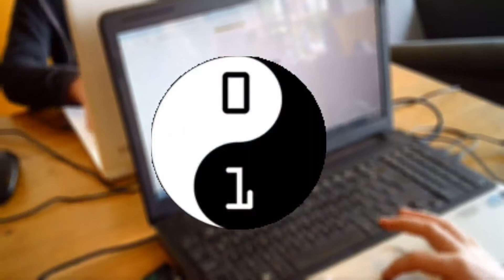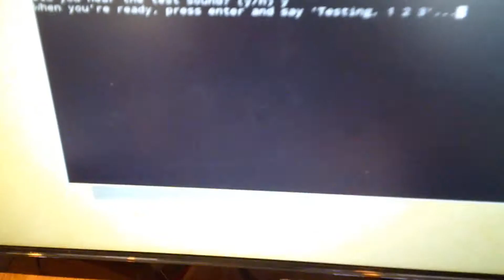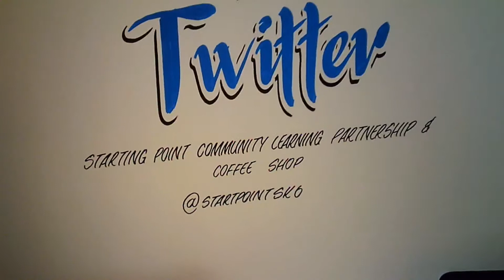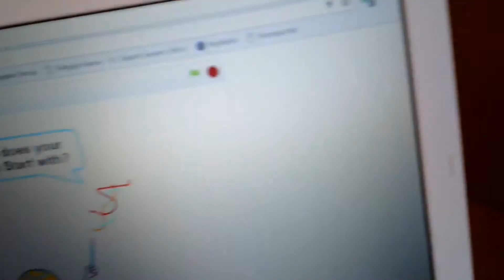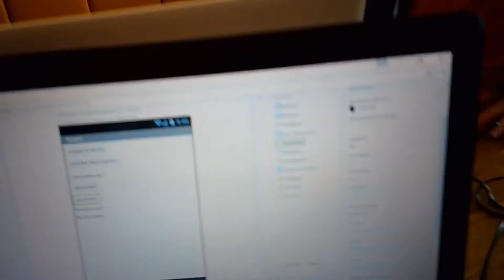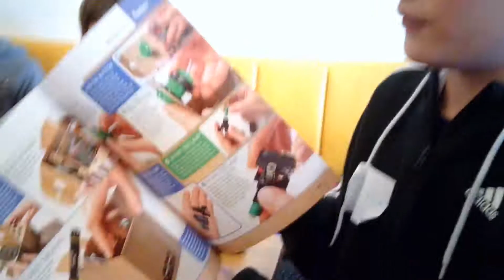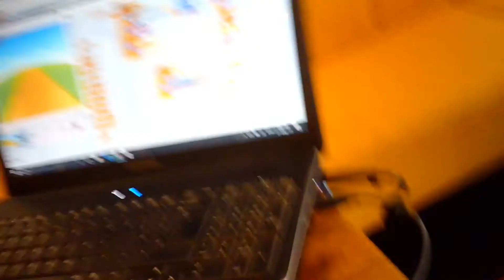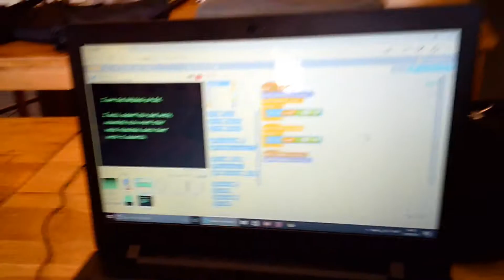Stockport CoderDojo Promotion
Stockport CoderDojo is a free code club where young people can learn to code in a safe, friendly and relaxed environment.